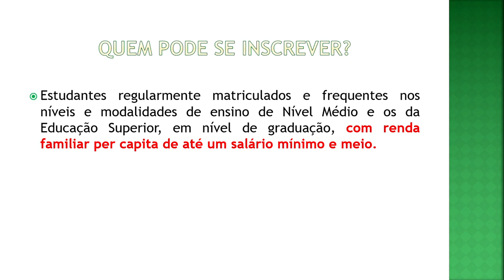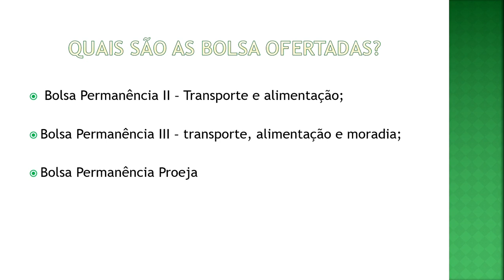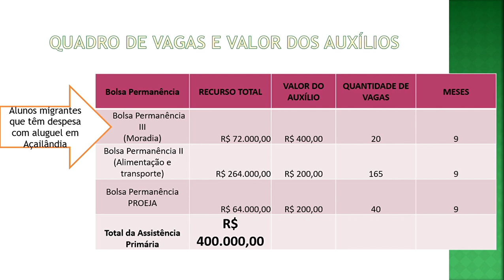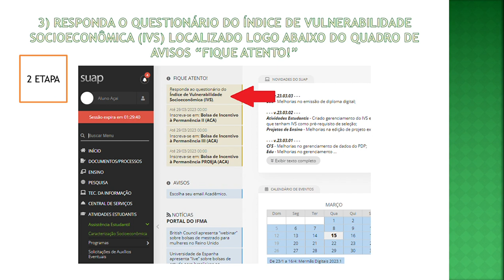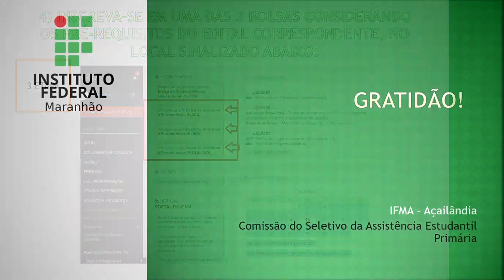Tutorial ETAPAS do processo seletivo (Edital de Assistência Estudantil Primária)